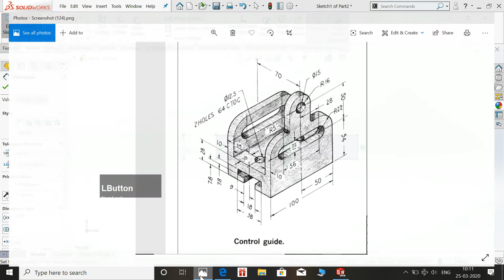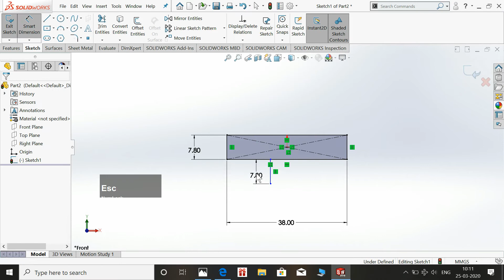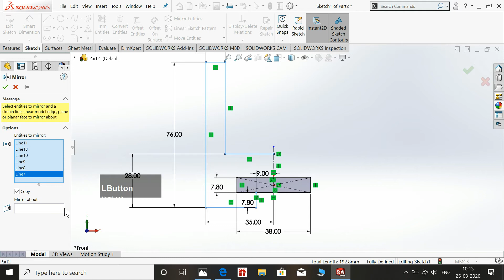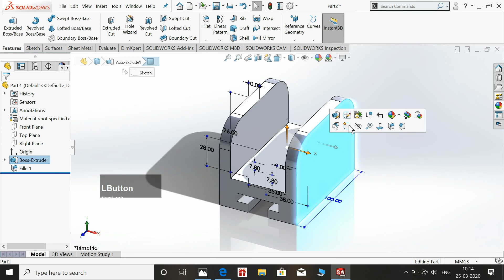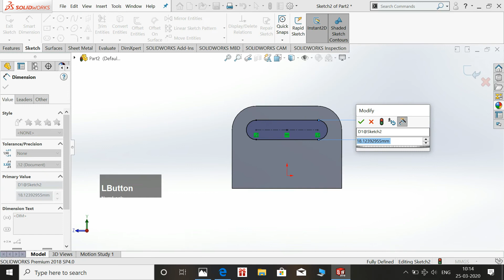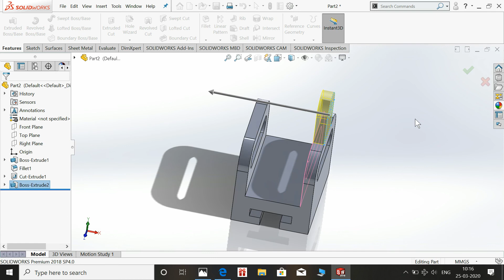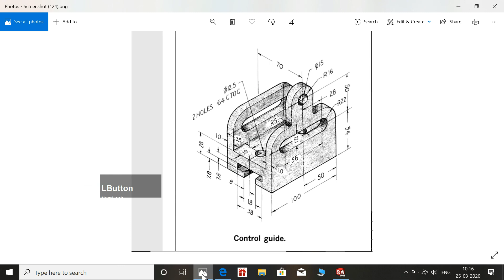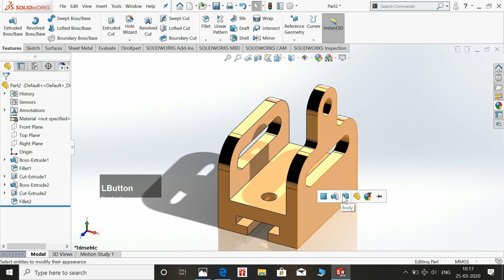solidworks tutorial control guide part 38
cad cam vision

thank u !